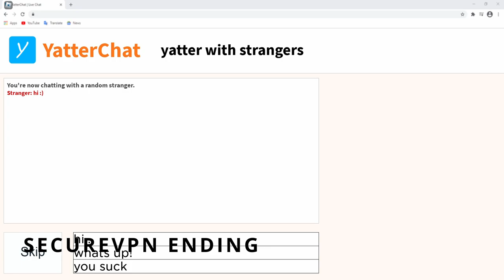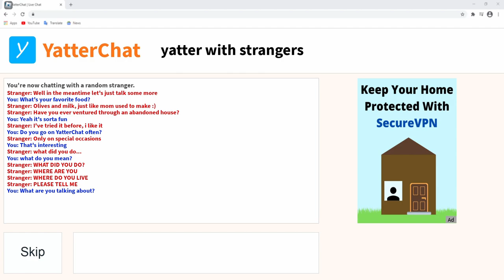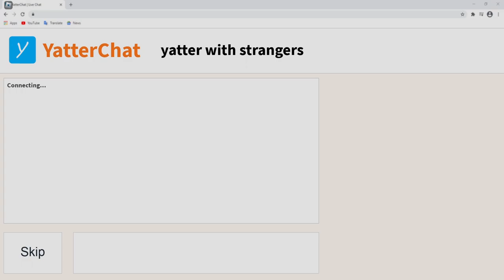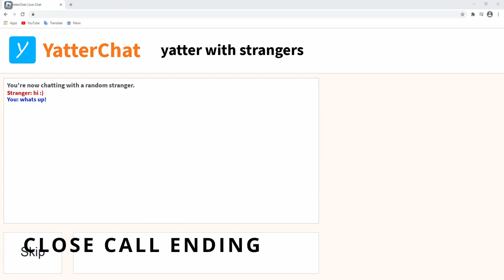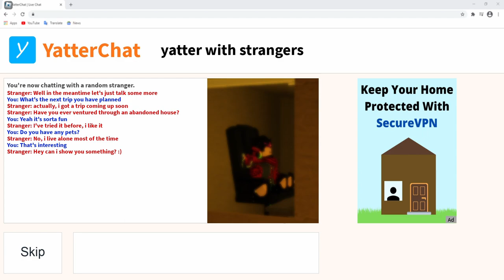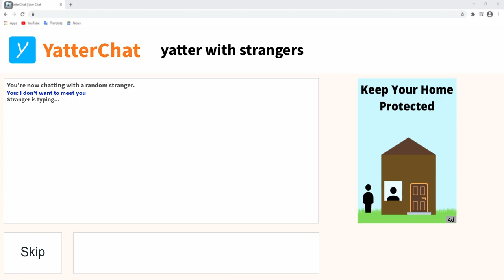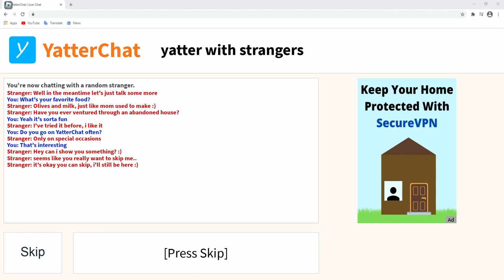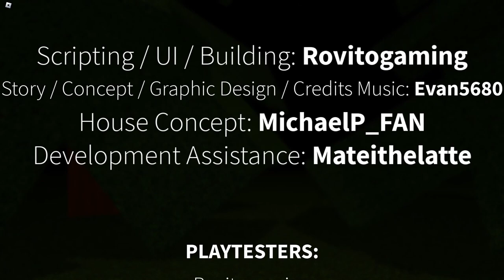INSPIRED BY OMEGLE | YatterChat - ALL ENDINGS (Roblox)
YatterChat is an online live chatroom based Roblox game that is clearly inspired by Omegle, from the overall UI to the chatroom's logo. This works just like Omegle and any online chatroom for that matter, you find different kinds of people online and just have a conversation with them, occasionally running into creeps. The first two people you chat with are actually sane people, while the third and last is the one that triggers a high level blood rush in your veins. From the questions he asks, to the pictures he takes of your house, this one is much different from the other strangers you had just chatted with. This stranger and the actions you take in this situation is what determines the outcome, in the form of 4 endings.

CAPTURED ENDING. This is the second ending. When the SecureVPN ad pops up, not only should you not get the trial, but you must continue with the conversation with the stranger until the very end. After viewing the two photos he takes, when you get off your laptop after looking at the second picture you're met with a jumpscare of the stranger in person, who captures you, hence the name of the ending.

CLOSE CALL ENDING: This occurs much later into your conversation with the stranger creep. The moment he says the words "Do you like it?" is when you should press the spacebar to exit the laptop, and to the left of the laptop will be the housephone. Click the phone to call 911, and continue with the rest of the conversation. What's changed is that after viewing the second photo, instead of exiting the laptop with a jumpscare, you will instead hear knocks from the dude, and when you answer it, that will be where the jumpscare happens, except that the stranger gets shot by authorities once you open the door after they find a weapon on him. The ending comes to a stop as you are looking at the police car, thus resulting in the close call ending.

ESCAPE ENDING: This is what is considered to be the true ending. There is a fixed set of steps that will keep you safe in this one and I want you guys to read this good. Once the stranger sends the first picture, instead of clicking on the attachment, press skip and get off the laptop, and then exit your room. Walk the hallway until you see him, then hide in the wardrobe until he goes. Once he goes, get out of the wardrobe and then make a left turn as the stranger is going straight and you will die if you follow him. Continue until you reach the sofa, hide there from the stranger until he leaves, and once he does, continue past the kitchen and when you reach the hallway, make a left as the exit door will be there. That will lead to a much different credits scene than the original as you are not on your computer as you finish the ending, and then the game ends.

All to sum it up, this was something I wish I got into much earlier as I'm not the type of person who goes into online chatrooms very often. I highly recommend this to anyone who finds this kind of stuff interesting.

0:00 - SECUREVPN ENDING
3:43 - CAPTURED ENDING
7:26 - CLOSE CALL ENDING
12:36 - ESCAPE ENDING